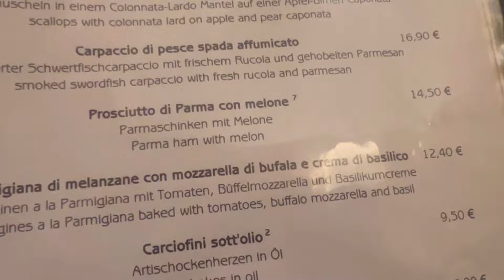ഈ Germans എന്താ ഇങ്ങനെ?